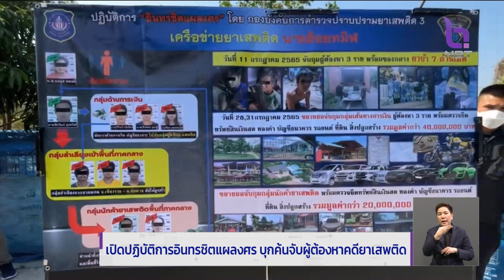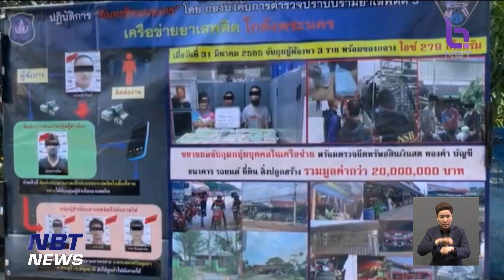ปฏิบัติการ "อินทรชิตแผลงศร" จับเครือข่ายยาเสพติด ข่าวค่ำ วันที่ 28 กุมภาพันธ์ 2566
ยังคงปราบปรมอย่างต่อเนื่องสำหรับการดำเนินคดียาเสพติด ล่าสุด ตำรวจ ร่วมกับจังหวัดพระนครศรีอยุธยา เปิดปฏิบัติการอินทรชิตแผลงศร บุกค้นพื้นที่เป้าหมาย  ในจังหวัดพระนครศรีอยุธยา และสระบุรี จับแก๊งค้ายาเสพติดรายใหญ่ในพื้นที่ และยึดทรัพย์ได้กว่า 100 ล้านบาท